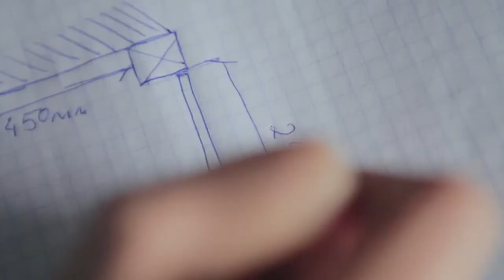Blue Owl Design,LLC